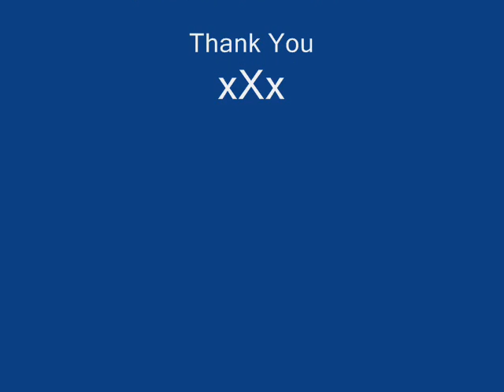roseann - avalances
roseann